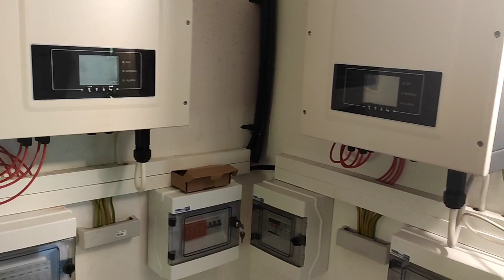instalacja PV dla żółtej pomarańczy